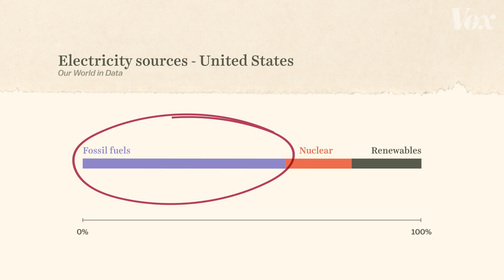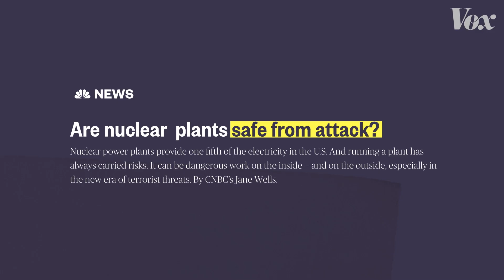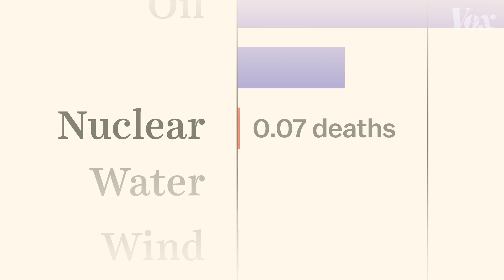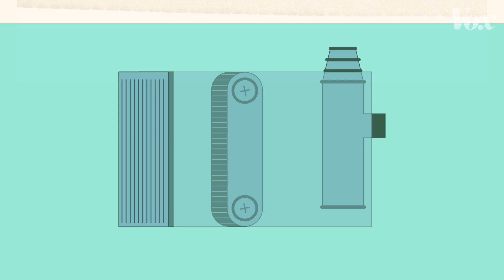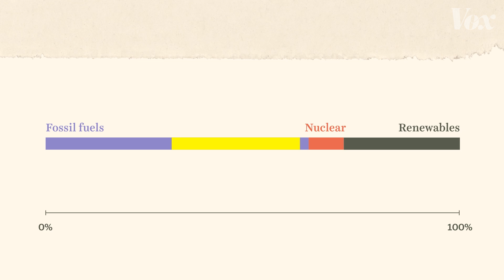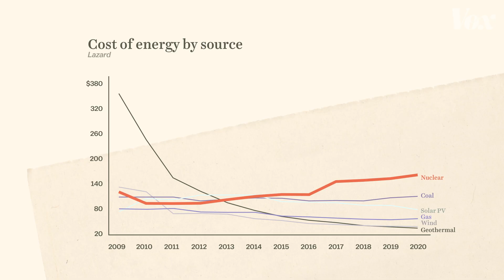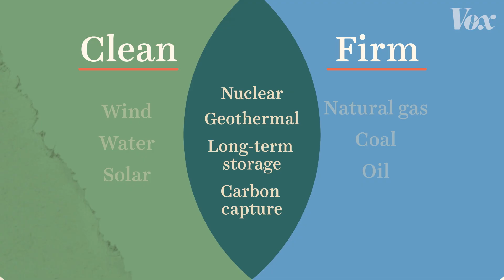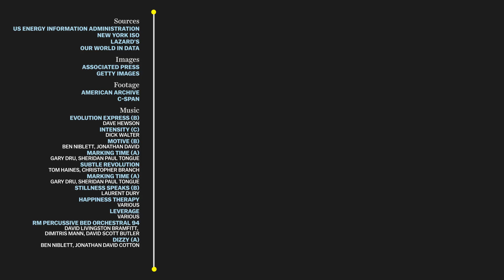Why nuclear plants are shutting down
The nuclear power dilemma, explained.

The infamous Indian Point nuclear plant, located roughly 30 miles north of Manhattan, shut down earlier this year. To some, the shutdown was a victory following decades of protests about safety and environmental concerns. Here’s the problem: When operating, Indian Point provided more electricity than is produced annually by all solar and wind in New York state. And Indian Point is not the only plant closing. Cleo Abram explores why so many nuclear plants are shutting down - by taking a closer look at Indian Point.